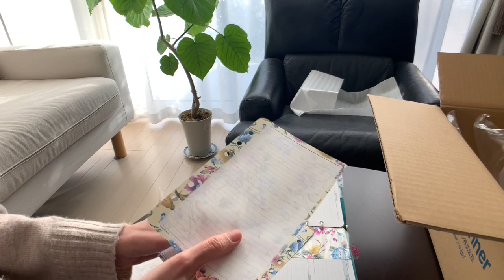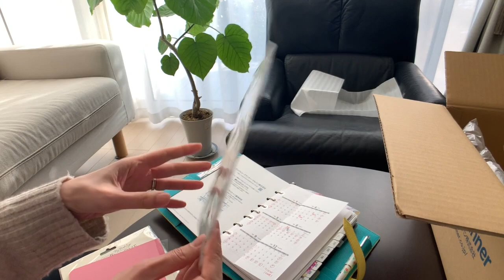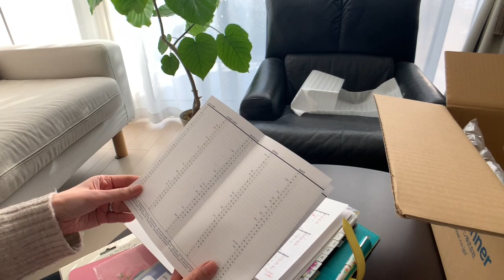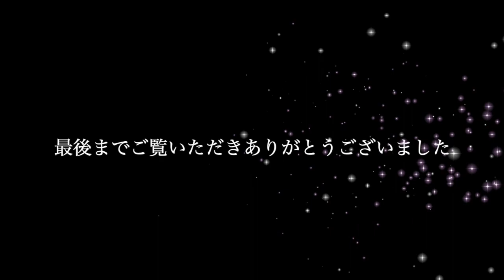フランクリン手帳のアクセサリーを買いました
楽しく手帳を育てており、必要なしおりやバインダーなどを仕入れました。
お花シリーズが美しかったので、結構買っちゃいました。
どんどんお気に入り度が増していきます。
気分を上げて本来の目的である、目標達成に向けて日々歩んでいきたいと思います。